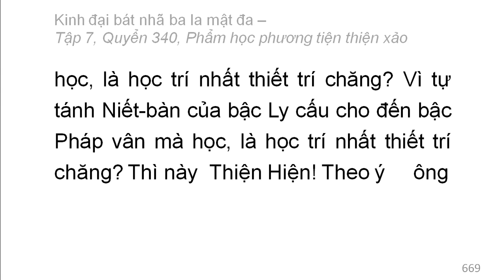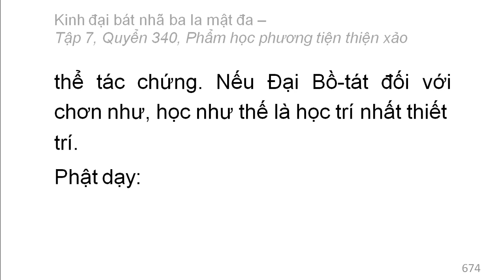Quyển 340: Kinh đại bát nhã ba la mật đa - Phẩm học phương tiện thiện xảo (rất hay) (340/600) (8)